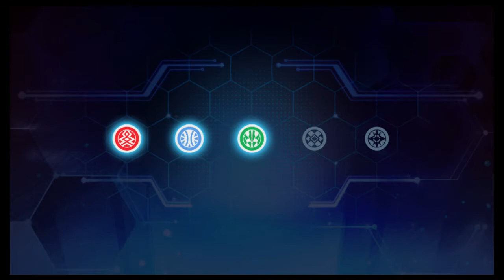Bakugan: Champions of Vestroia Episode 18: Wholesome Content - Nightmare Dragon Gaming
Wash away the scum with some wholesome content